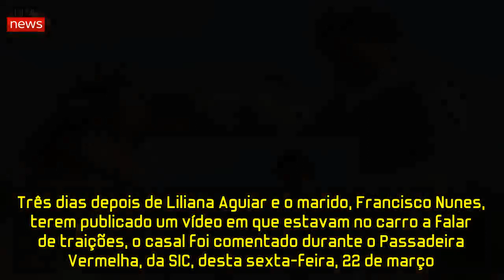Liliana Aguiar e marido arrasados na Passadeira Vermelha - «Acabámos de estrear o carro do horror»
Três dias depois de Liliana Aguiar e o marido, Francisco Nunes, terem publicado um vídeo em que estavam no carro a falar de traições, o casal foi comentado durante o Passadeira Vermelha, da SIC, desta sexta-feira, 22 de março.

No vídeo em que falavam sobre traições, a empresária o coach manifestaram algumas opiniões consideradas «antiquadas» e «machistas».

«Acabámos de estrear o Carro do Horror», afirma Nuno Azinheira, perplexo com as declarações do casal.

«Estas coisas são demasiado sérias para se falarem assim», acrescenta Joana Latino. Já Liliana Campos admite que «isto só se pode tratar de um projeto» que estão para lançar.

«Ele como coach tem de ter conhecimentos para dizer que as relações funcionam 50/50. Ninguém é culpado.», continua Joana Latino, referindo-se à afirmação em que o marido de Liliana Aguiar insinua que a quando o homem trai é porque a mulher não o apreciou. «Não se pode dizer que a infidelidade acontece porque a mulher em casa não disse que ele tinha o instrumento  mais competente do mundo», acrescenta a jornalista.

Apesar de considerarem que se pode tratar de um projeto profissional, os comentadores do Passadeira Vermelha consideram que é necessário acrescentar algo de informativo ao conteúdo.

Na mesma altura em que partilharam o vídeo em que falaram sobre traição, Liliana Aguiar e Francisco Nunes publicaram um outro vídeo em que falavam sobre peidos. No vídeo, além de comentarem a sua experiência, o casal conta uma história relacionada com os vizinhos.

Depois de verem o vídeo em estúdio, o silêncio fez-se sentir entre os comentadores do Passadeira Vermelha.

«Este silêncio diz tudo. Sinto vergonha alheia», diz Nuno Azinheira. «Caiu-me o queixo pelo mau gosto, a falta de noção», acrescenta Joana Latino.

«Isto é patético», termina Ana Marques.